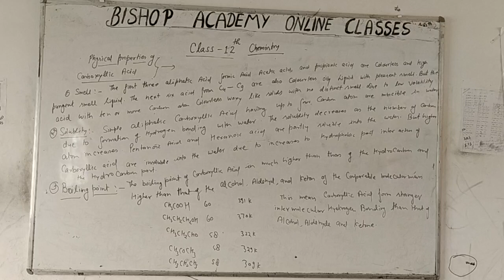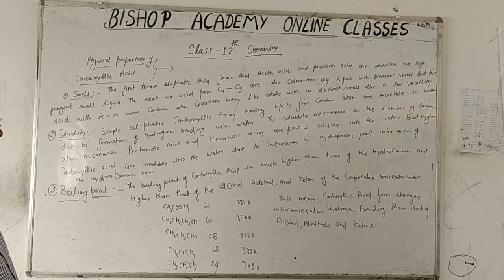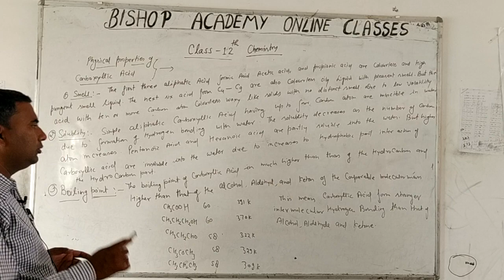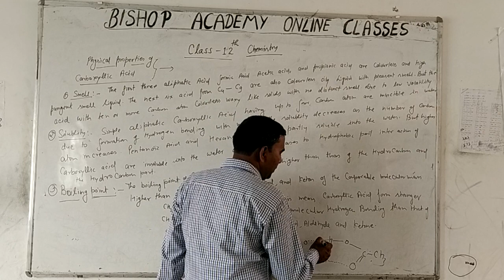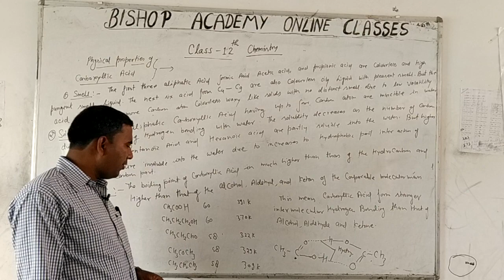CHEMISTRY | CLASS 12 CBSE| ALDEHYDE KETONE AND CARBOXYLIC ACID (PART 26)